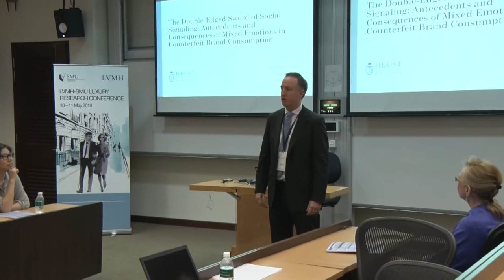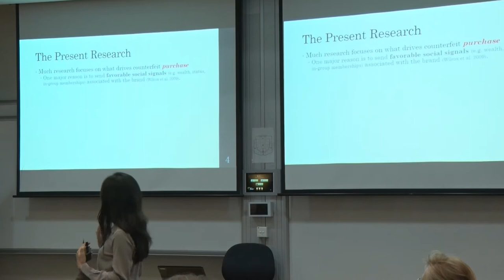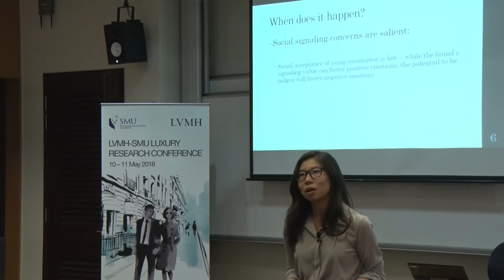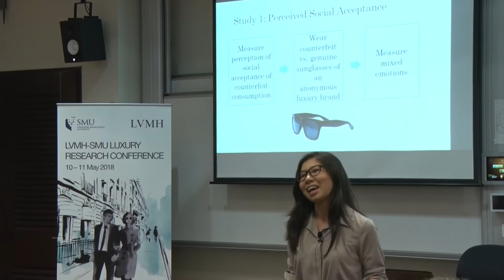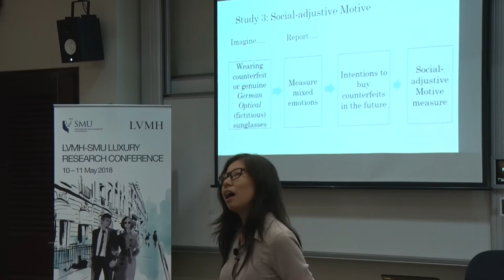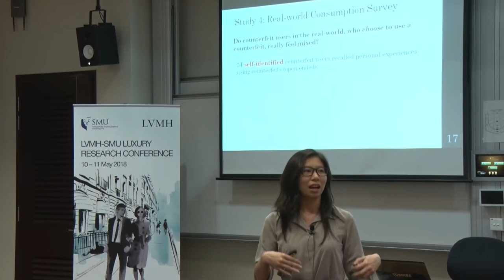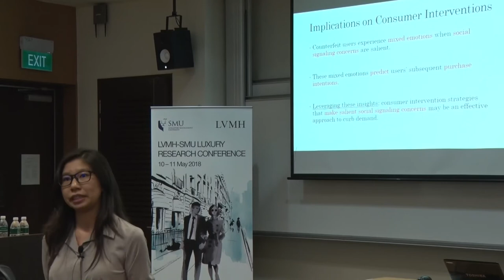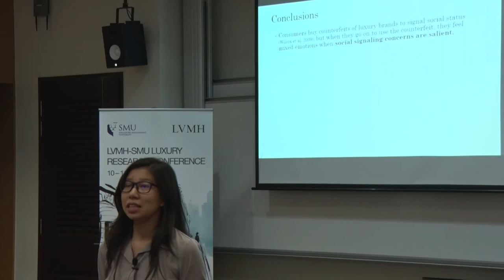LVMH SMU Luxury Research Conference 2018 - Presented by Ms. Joyce Jingshi Liu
Part of the session in the LVMH-SMU Luxury Research Conference, by Joyce Jingshi Liu, PhD Candidate, Hong Kong University of Science and Technology, in Track 2, Gray Markets & Counterfeits in Luxury.

The second LVMH-SMU Luxury Research Conference was held on the 10 – 11 May 2018, at Singapore Management University. Attended by a total of and 180 guests and 60 academics globally.